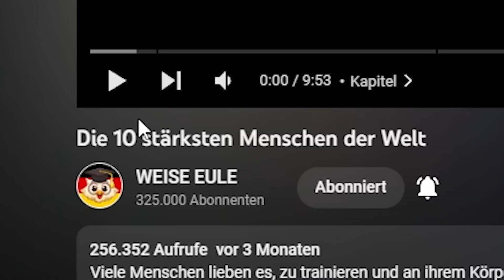Paluten REAGIERT auf Die 10 stärksten Menschen der Welt